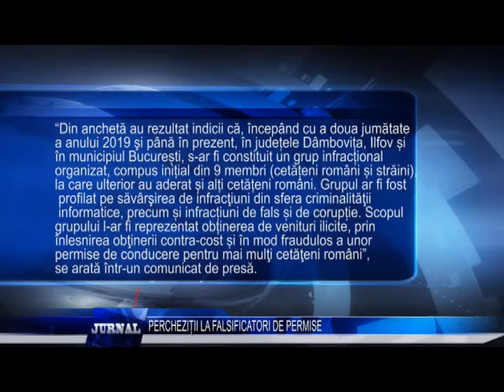PERCHEZIȚII LA FALSIFICATORI DE PERMISE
Perchezitii domiciliare in 19 judete, printre care si Gorjul, au avut loc, miercuri, pentru destructurarea unei ample retele de falsificatori de permise de conducere. In acest dosar au fost audiate peste 70 de persoane, in urma cu cateva luni.